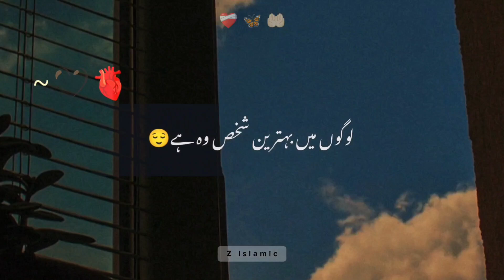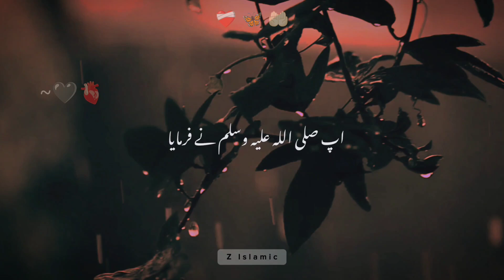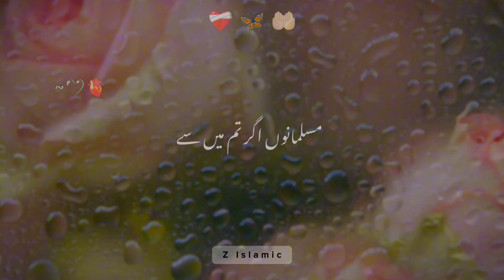Urdu Shayari Status Videos ❤️| Trending Islamic shayari | Z Islamic